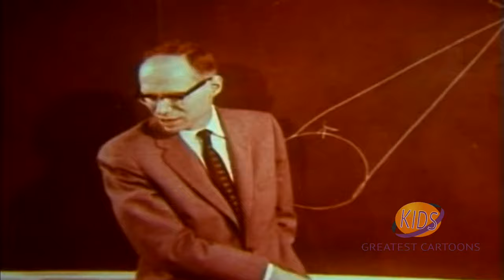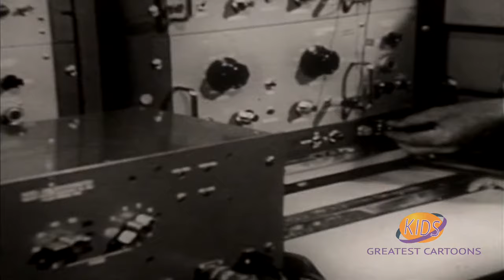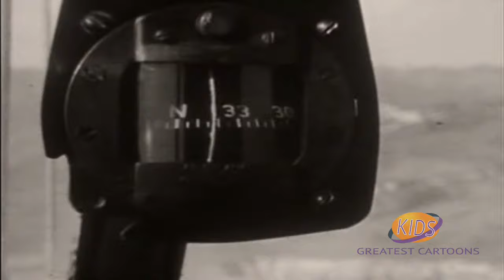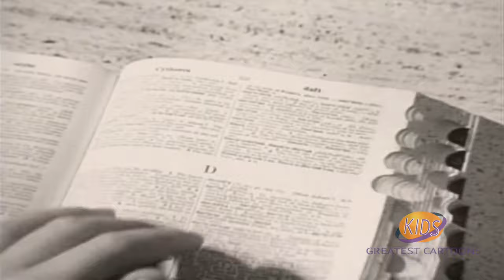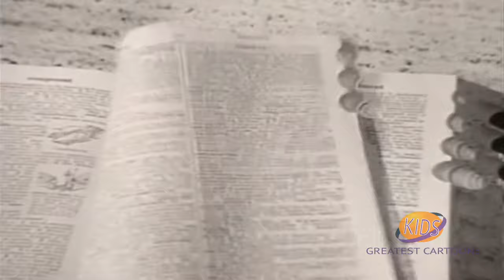The Funny Company | Kids Greatest Cartoons Compilation | Dick Beals | John Hiestand | Robie Lester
Each of the 260 five-minute episodes depicts the hilarious cartoon adventures of a kids' corporation formed to do jobs and make money. It episode contains an informative and entertaining segment designed to satisfy the youthful desire to know. And there are assorted villains, scoundrels and scalawags who never quite prevent them from accomplishing whatever job they set out to do. There are 10 basic categories of subject matter: Nature, How To, History, People and Countries of the World, The world and Universe, Inventions & Mechanics, Business & Commerce & Industry, People & Things of Interest, Folk Tales, & Songs From All Over the World.

Director: Ken Snyder
Writer: Ken Snyder
Starring: Dick Beals, John Hiestand, Robie Lester